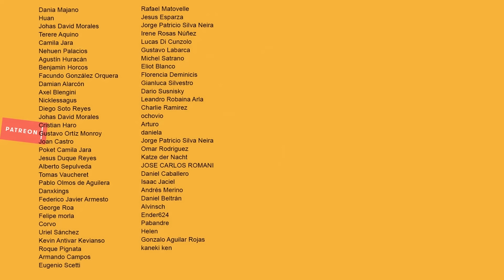Frozen | DisneyAsiNomas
Una niñata llamada Elsa le mete un tiro en la cabeza a la hermana y por algún extraño motivo la castigan a la hermana y no a Elsa. Esta y muchas desgracias más se pueden ver en esta apasionante historia del amigo Walt Disney: Frozen!